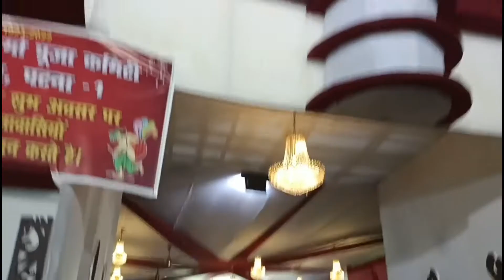Durga Puja 2022 Patna (Bihar) Durga Puja Pandal 2022 l Patna durga puja